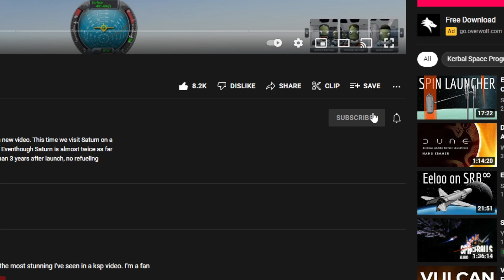Road to KSP 2: Crewed Mission to Jool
Wooo! Kerbal Space Program 2 is coming out in February! LFG!
In this episode, we finally send some poor Kerbals out to Jool.

Mod List:
Parallax
Planet Shine
Scatterer
Station Parts Redux
Waterfall
MK2 Stockalike Expansion
Near Future Electical
Far Future Techologies
Docking Alignment Indicator
ScienceAlert ReAlerted
Outer Planets Mod
Paralax For OPM
DMagic Orbital Science
Feline Utility Rovers
Comm Net Antenna
SCANsat
HangarExtender
Kerbal Reusablility Expansion
Pure Electric
Heat Control
Distant Object
Extraplanetary Launchpads
Kerbal Atomics
Mech Jeb 2
Restock
Restock Plus
KAS
KIS
Space Y Lifters
Trajectories
Kerbal Engineer
Station Parts Redux
Photon Sail
Kerbtrotter
Cryotanks
Vulture